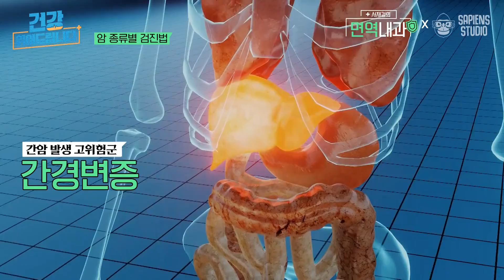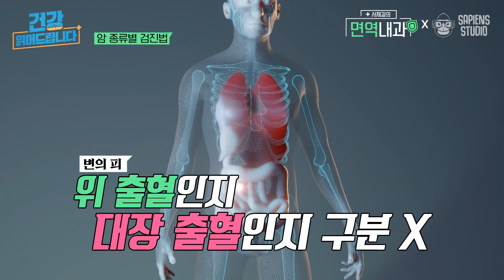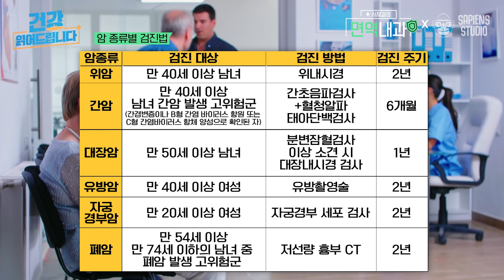'이것'을 매일 먹으면 폐암 발병률이 50% 감소한다? 건강 검진을 앞두고 있는 당신이 꼭 봐야 할 암에 대한 오해와 검진 시기! [서재걸의 면역내과]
출연 : 서재걸 의학박사

00:00 오프닝
00:15 가장 두려운 병, 암
02:00 대한민국 암의 현주소
03:27 암 종류별 검진 시기
09:17 암 Q&A
12:28 암에 좋은 음식

전 국민이 꼭 알아야 할 건강 꿀팁!
먼 이야기가 아닌, 일상생활에 적용 가능한 건강 이야기!
각 분야의 건강 전문가들이 건강하게 사는 법을 알려드립니다!
사피엔스 오리지널 〈건강읽어드립니다〉